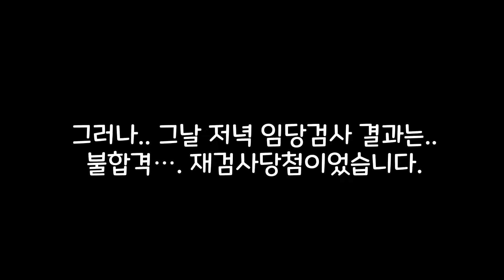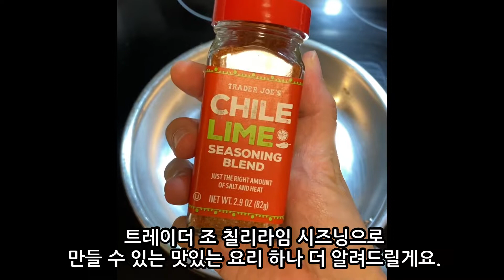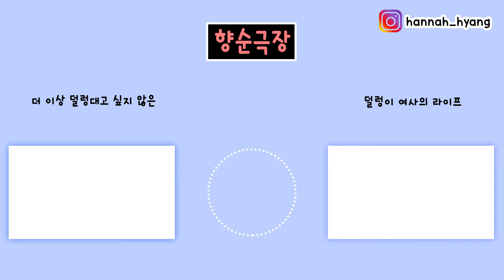확진은 아니지만 임당 신경써야하는 임산부의 식탁..🫠 / 컬리플라워 레시피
*이 영상은 어떠한 상업적 내용을 포함하고 있지 않은 개인의 리뷰입니다.
ⓒAll rights reserved by 향순이
인스타툰 Instagram : @hannah_hyang